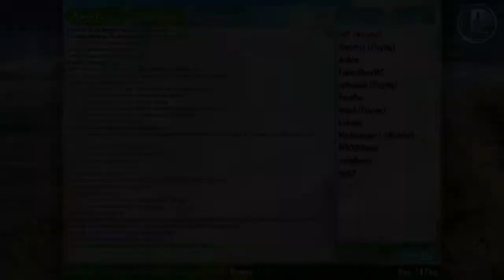[Détente] Marble Blast Platinum RC1 : "Parlons un peu!"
Salut tout le monde et aujourd'hui on se retrouve pour une nouvelle vidéo détente sur la nouvelle version de Marble Blast Platinum, la 1.5 Release Candidate 1. Au programme on discute des quelques petites choses tout en faisant quelques levels!

J'espère que vous avez appréciez cette vidéo !